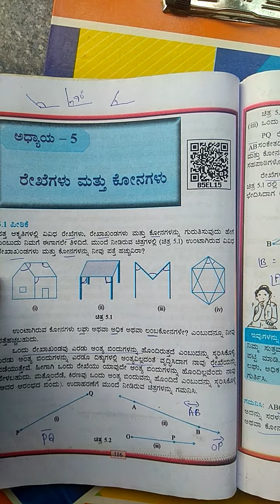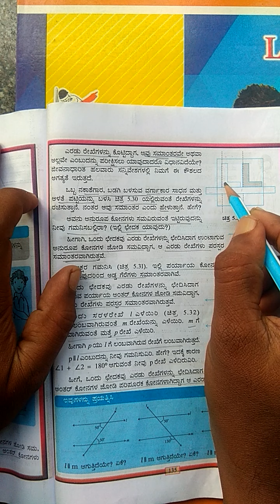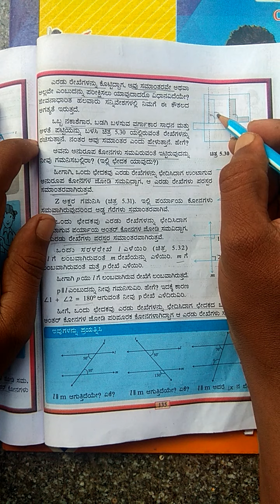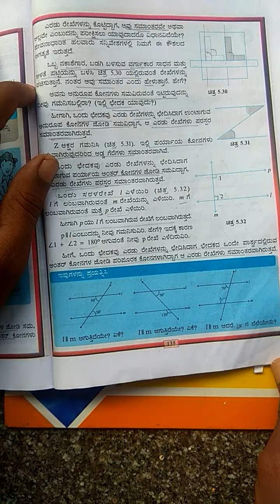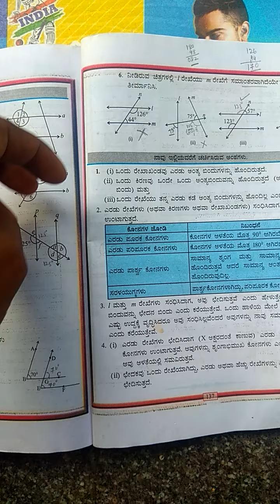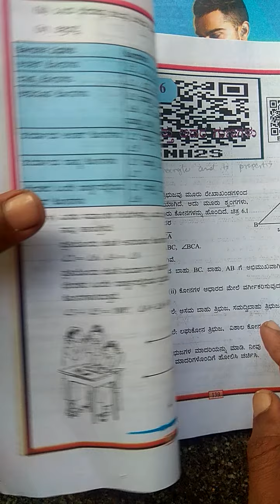ಸಮಾಂತರ ರೇಖೆಗಳನ್ನು ಪರೀಕ್ಷಿಸುವುದು